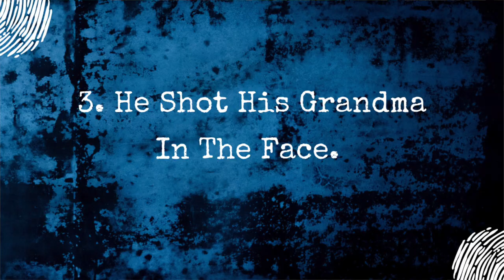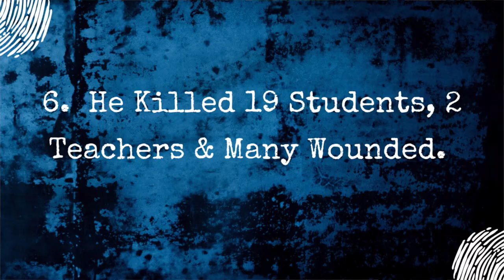Texas School Shooter | 10 Important Things To Know About Salvador Ramos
Salvador Ramos was on a mission on Tuesday, May 24th in Uvalde, Texas.. To say this was a horrific tragedy is an understatement. 21 innocent people lost their lives that day and everyone is asking WHY? We're gonna take a look at 10 important facts about Salvador Ramos.

0:00 Introduction
0:49 He Lived In The Area
1:38 He Bought Himself A Deadly 18th Birthday Gift.
2:24 He Shot His Grandma In The Face.
3:16 He Crashed His Truck Into A Ditch.
3:50 Locked Himself In The Grade 4 Classroom.
4:25 He Killed 19 Students, 2 Teachers & Many Wounded.
5:16 Checklist & Shared
7:10 He Was A Loner.
7:32 Several Red Flags.
9:03 Police Kill Him.